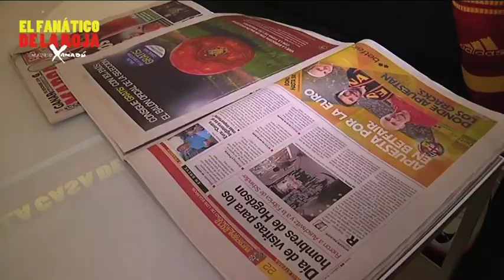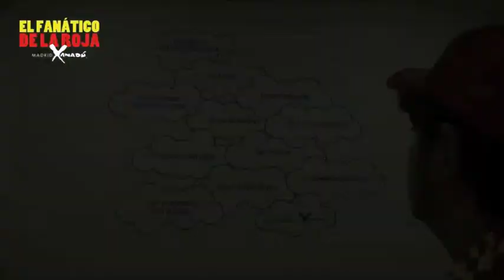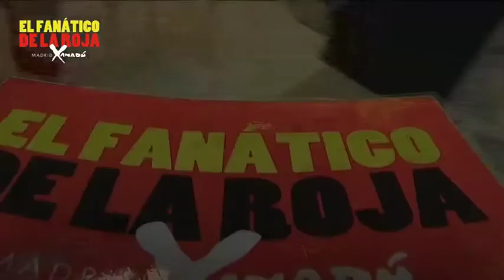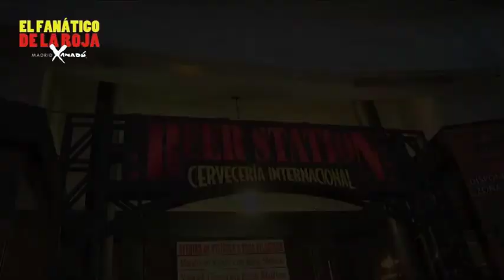Séptimo día del fanático de La Roja en Madrid Xanadú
Séptimo día de El Fanático de La Roja viviendo en Madrid Xanadú. Segundo día de la Eurocopa lleno de partidos, además cena en Beer Station y monólogos!! ¡¡Y ha superado la prueba consiguiendo acumular 100€ más!!